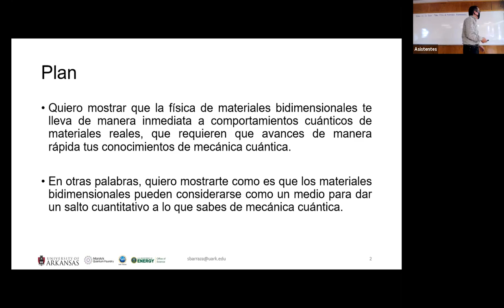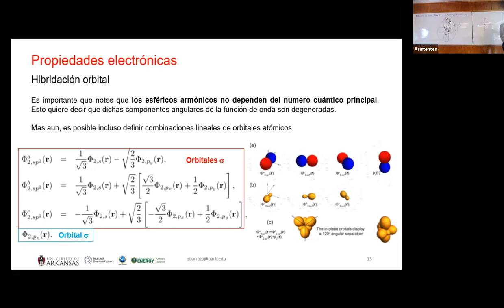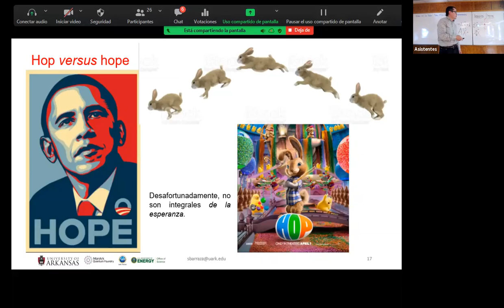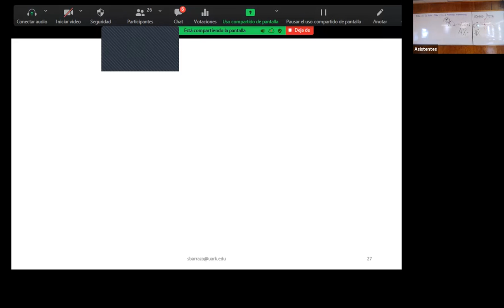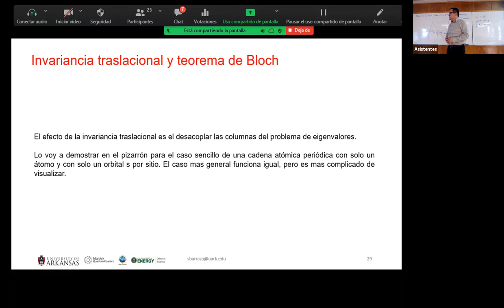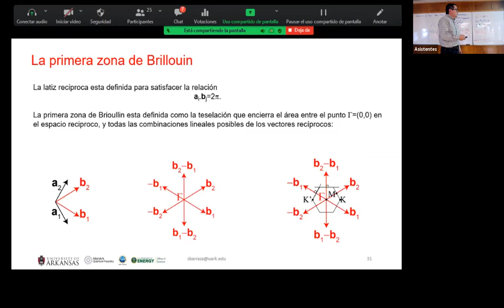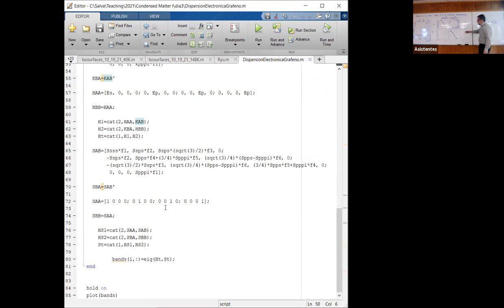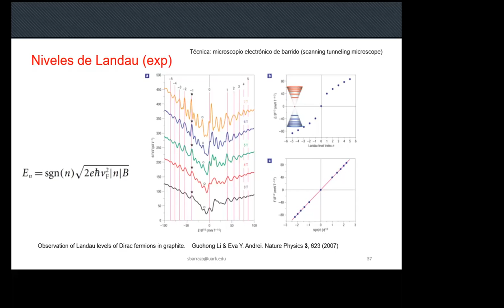Física de Materiales Bidimensionales: Dr. Salvador Barraza López (10/11/2021)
El IPN a través de la Escuela Superior de Física y Matemáticas (ESFM) te invita a la primera sesión del Curso Corto: Física de Materiales Bidimensionales, impartido por el Dr. Salvador Barraza López.

En este taller se desarrollarán conceptos básicos para entender las propiedades electrónicas, vibracionales y ópticas de materiales bidimensionales (cuyo espesor es sólo de uno o dos átomos) y su uso para materiales específicos (grafeno, monocapas de nitrato de boto).

El manejo de herramientas numéricas como Matlab, Python, y/o Mathematica es recomendable.

Este curso es dirigido a estudiantes en los últimos semestres de Licenciatura y de Posgrado.